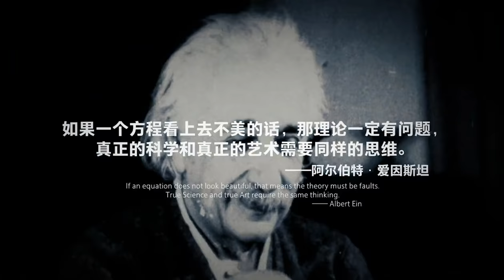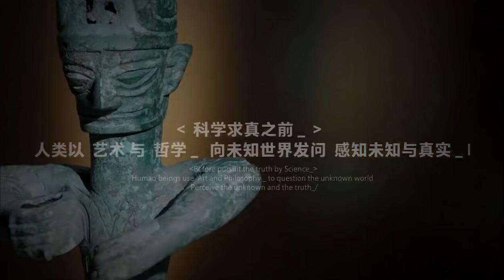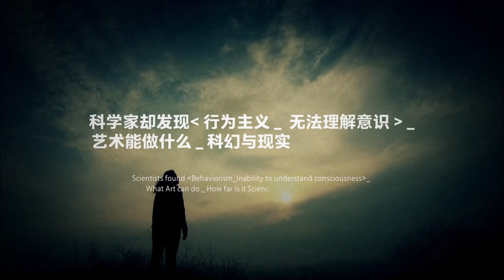Study at CAA: When technology meets art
What will happen when technology meets art? The School of Innovation and Design at CAA, as the latest school to be set up on the newly-opened Liangzhu campus, is striving to create a “new Bauhaus” in the era of big data and smart media on the “origin of Chinese civilization” and the “front line of the digital economy”. Since it was established in June 2018, the school has integrated the innovative resources of global design education, explored new mechanisms for talent, management, education and promoted intelligent manufacturing and design integration innovation based on the Internet.